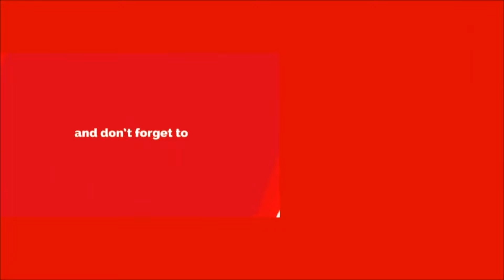Travis Head Sensational Records In IPL History|RCB vs SRH Match 30 Updates|IPL 2024 Updates|AkshayTV